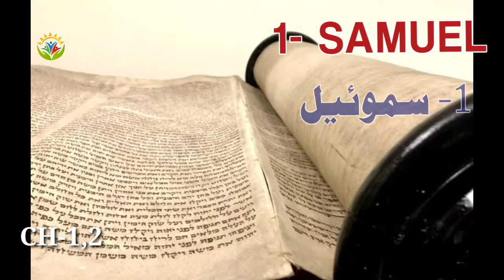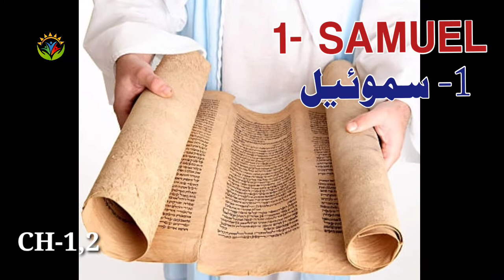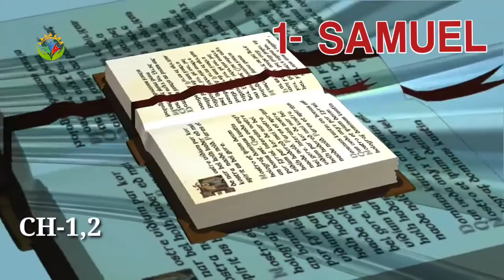1- Samuel Ch- 1,2 / ١- سموئیل / Hindi Urdu Bible / Javed Bhatti Official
What is the main point of 1 Samuel?
What are the main events in 1 Samuel?
What is the context of 1 Samuel?
Who wrote 1st Samuel?
Why is the story of Samuel important?
What was God's message to Samuel?
What does the book of Samuel teach?
What is the story of Samuel about?
Why did Hannah not cut Samuel's hair?
Why is it called 1 Samuel?
What does 1 Samuel 30 teach us?
What does the word Samuel mean?
Who is the man of God in 1 Samuel?
When did God first speak to Samuel?
Why did Samuel obey God?
What can children learn from Samuel?
Why did Samuel not know the Lord?
At what age did Hannah wean Samuel?
What sins did Samuel's sons commit?
Why was Peninnah jealous of Hannah?
Who was called by God 3 times?
What did Jesus mean when he said buy a sword?
What did God mean by Spare the rod?
What does 1 Samuel 18 teach us?
What kind of person is a Samuel?
What is another name for Samuel?
What name means gift from God?
Why did Samuel mourn over Saul?
Why did God tell Samuel to fill his horn with oil?
Who is the powerful man in Bible?
Did Samuel hear God's voice?
How did Samuel worship God?
How many times did God called Samuel before he answered?
Who trained Samuel in the Bible?
Why is it important to obey God immediately?
What happened when Samuel listened to God?
At what age did Samuel hear from God?
What was Samuel relationship with God?
What are the three important things that Samuel learn about listening?